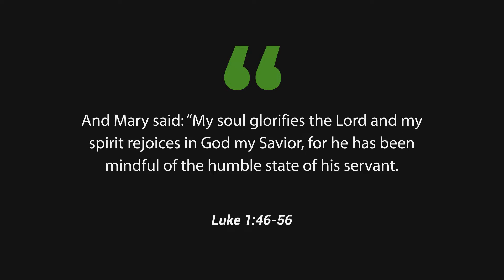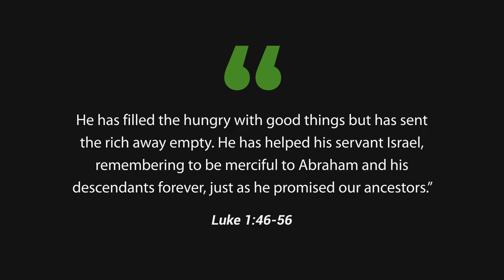Christmas Advent Devotionals - Luke 1:46-56 | Ptr. Ikka Adriano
A SPECIAL ADVENT DEVOTIONAL SERIES

And Mary said:
“My soul glorifies the Lord and my spirit rejoices in God my Savior, for he has been mindful of the humble state of his servant. From now on all generations will call me blessed, for the Mighty One has done great things for me—holy is his name. His mercy extends to those who fear him, from generation to generation. He has performed mighty deeds with his arm; he has scattered those who are proud in their inmost thoughts. He has brought down rulers from their thrones but has lifted up the humble. He has filled the hungry with good things but has sent the rich away empty. He has helped his servant Israel, remembering to be merciful to Abraham and his descendants forever, just as he promised our ancestors.” Mary stayed with Elizabeth for about three months and then returned home. - Luke 1:46-56

Let us listen as Ptr. Ikka Adriano leads us on our eleventh advent devotional today. :)